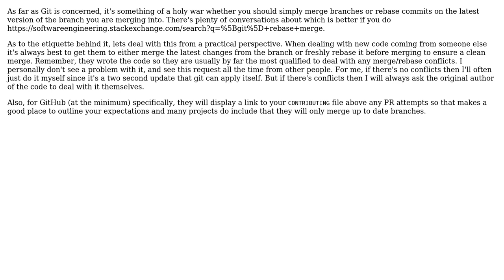Software Engineering: Is it correct to ask contributers to rebase their pull requests on github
With thanks & praise to God, and with thanks to the many people who have made this project possible! | Content (except music & images) licensed under CC BY-SA | Music | Images & others | With thanks to user Pablojim user Matthew Scharley and the Stack Exchange Network Trademarks are property of their respective owners. You are responsible for your own actions.